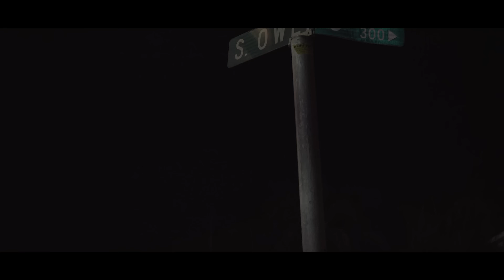Montana Montana Montana - THE 5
Music video by Montana Montana Montana performing THE 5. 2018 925five Records